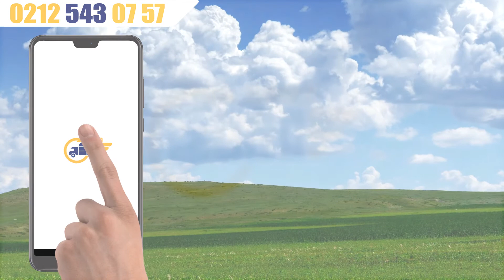Bar Masası Kiralama